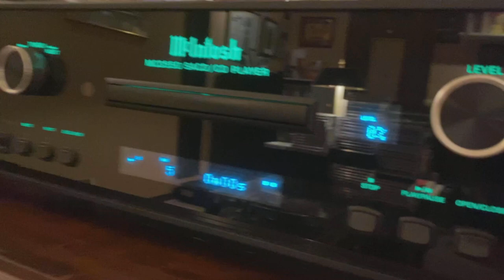宇佐元恭一 / First Christmas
1994年6月にリリースされた宇佐元恭一7作目のアルバム、”UK1-No Man, No Love-“ （Pianoforteシリーズ7作目）に収録。ロマンティックなクリスマスソングです。

Produced by ASKA

作詞・作曲：宇佐元恭一
編曲：井上鑑

Vocal : 宇佐元恭一

Electric Bass : John Giblin
Toms : Geoff Dugmore
Acoustic Guitar : 吉川忠英
Electric Guitar : 今剛
Keyboards : 井上鑑
Manipulator : 森安信夫
Strings : 金子飛鳥ストリングス
Chorus : ASKA、宇佐元恭一

A&R Director : Minoru Sekimoto(TOSHIBA-EMI)
Mixed by Paul Gomersall at Metropolis Studios (LONDON)
Mastered by Tim Young at Metropolis Mastering Suite

Recorded at Burnish Stone Recording Studios, Crescente Studio, Hitokuchizaka Studio, YAMAHA Epicurus Studio, West Side
Recording Engineers : Mizuo Miura(Mixer’s Lab), Tatsuo Sekine(Mixer’s Lab), Kunihiko Shimizu(Mixer’s Lab), Shinichi Akagawa(TOP), Nobuhiko Nakayama(Sound Inn), Junichi Yamazaki(Sound Inn), Hiroshi Miyauchi(Mixer’s Lab),
Yoshiaki Matsuoka(Mixer’s Lab), Takamasa Kido(Z’s)
Second Engineers : Hajime Nagai(Z’s), Yutaka Uematsu(Z’s), Tomoko Yamashita(Z’s), Yuichi Takahashi(Z’s), Kazunari Koharagi(Z’s), Motoyasu Komine(Z’s), Mitsuo Sawanobori(Crescente Studio), Yoshinori Mizuide(Hitokuchizaka Studio), Akihito Kawakami(West Side), Kenji Nakamura(West Side), Matt Howe(Metropolis Studios)
Directed by Kazuto Hiraga(PONY CANYON)

Dedicated to All My Friends & Family

(L)(X)東芝EMI株式会社　（P）1994 STEREO MADE IN JAPAN